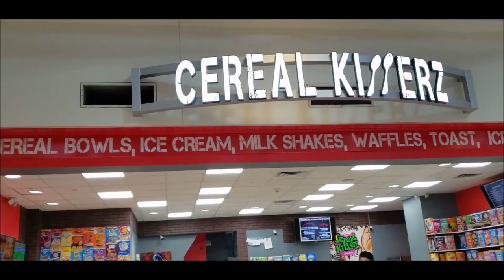Monster Cereal Bowl Challenge: 130+ Cereals & Gallon of Milk | Cereal Killerz Kitchen | FreakEating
March 9, 2020 - I visit Cereal Killerz Kitchen in Henderson, NV to try my mouth at the massive "Monster Cereal Bowl Challenge." It comes with over 130 different cereals and a gallon of milk, all of which must be finished in 45 minutes. Losers pay $40 but winners get a free shirt and a free breakfast. With no fanfare, no BS, and no Stalin, let's see if breakfast is the most important meal of the day.

Until next time, Stay in School, Don't Do Drugs, and Eat Like a Freak!

Filmed March 9, 2020 at:
1300 W Sunset Rd Ste 2837